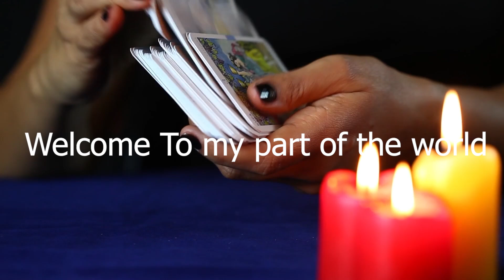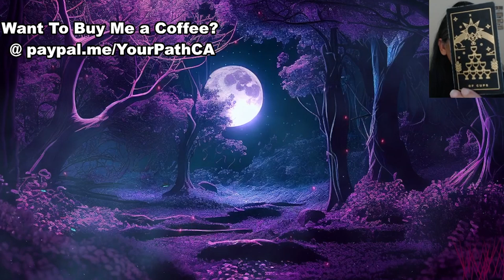🔥 Fire Signs September 2024 Tarot Reading | Ignite Your Passion & Embrace Change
Aries, Leo, and Sagittarius, are you ready to ignite your passion this September? In this Tarot reading, we explore the fiery energies set to shape your month. As I channel the messages from spirit, I’ll reveal how you can best navigate the dynamic shifts ahead. Whether you're looking to start a new venture, rekindle a relationship, or simply find your inner spark, this reading is tailored to fuel your journey. Get ready to embrace the change and make September your most powerful month yet!